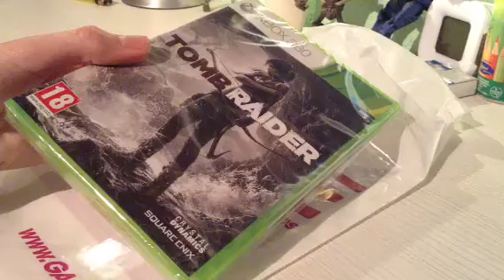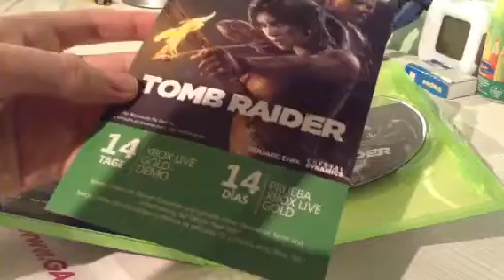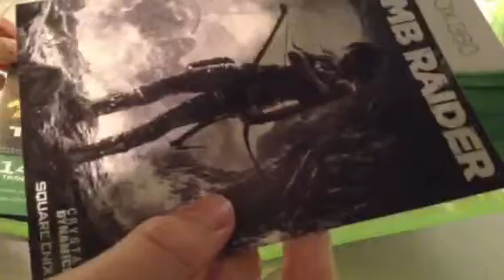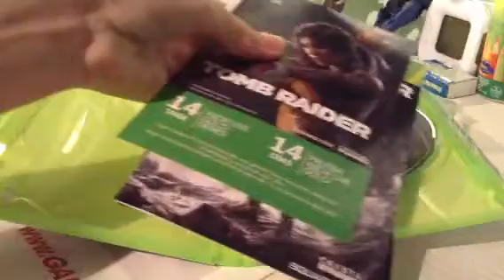umboxing tomb raider 2013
El umboxing